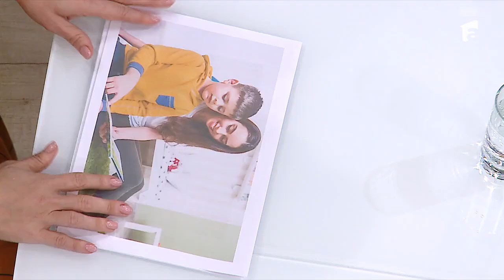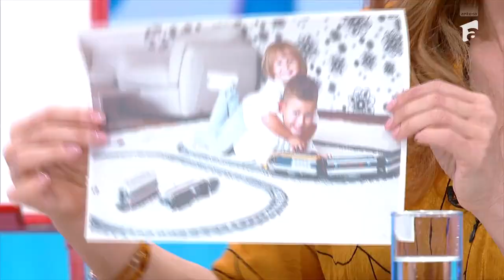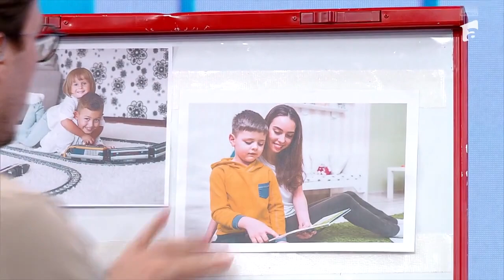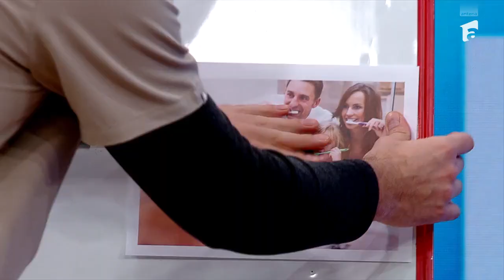La ce oră trebuie să adoarmă un copil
Episodul 11 de la MediCOOL - Sezonul 4, din 22 aprilie 2023. Doctorul Mihail Pautov și Urania Cremene, creatoarea programului ”All About Parenting”, ne explică la ce ora este recomandat să îi punem la somn pe cei mici.

Urmăreşte „MediCOOL” şi pe:
➠ TV Antena 1, în fiecare SÂMBĂTĂ, de la 12:00